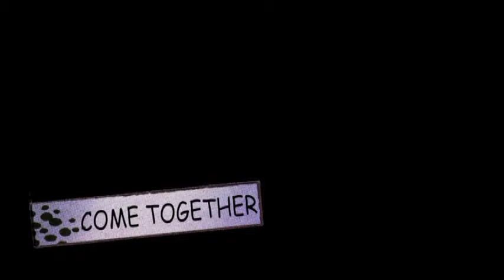Blues Power-Come Together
Jazz Goa's concert in the park!